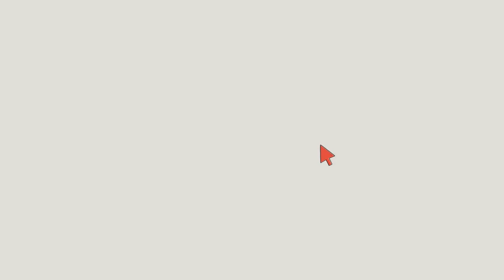GRWM/2024 goals | End of the year video 2023